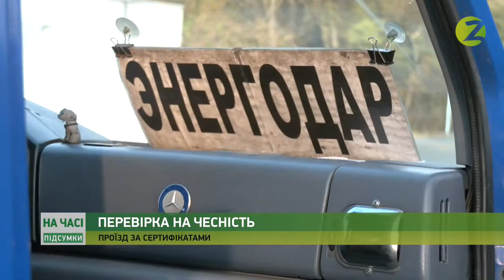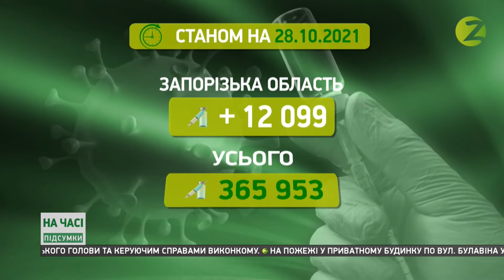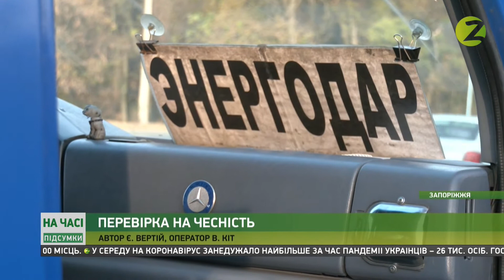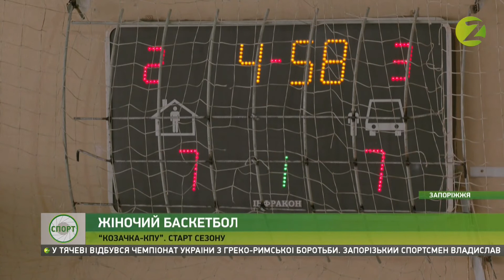На часі. Підсумки — 28.10.2021